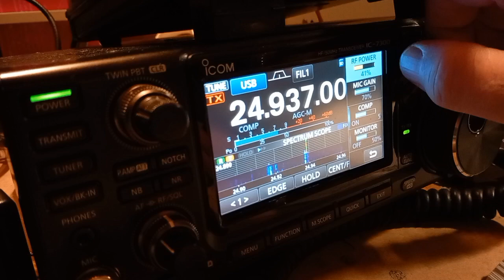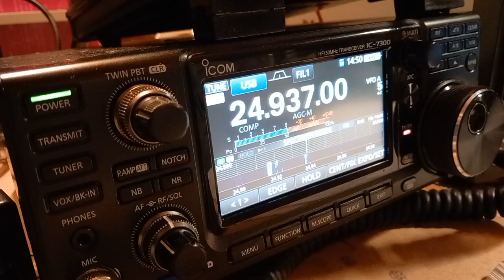QRP time. 1 or 2W to Belarus on 12m 5/8th vertical and IC-7300.